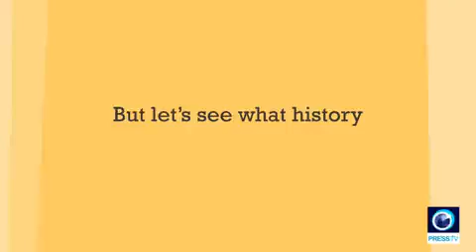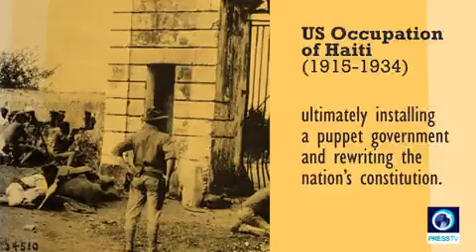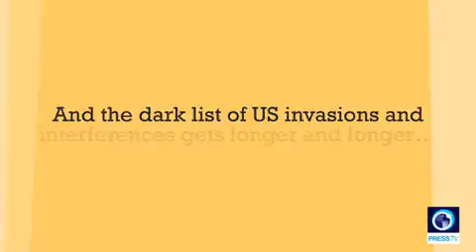"We are not advocating for the killing of the leader of a foreign country or regime change"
"We are not advocating for the killing of the leader of a foreign country or regime change. That is not the US policy."

Let's see what history really tells us about US policy!